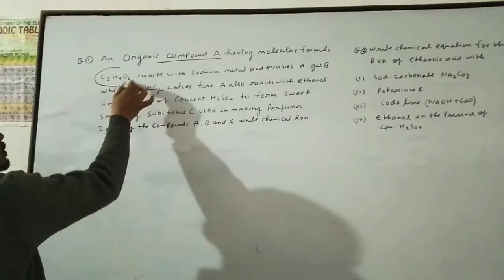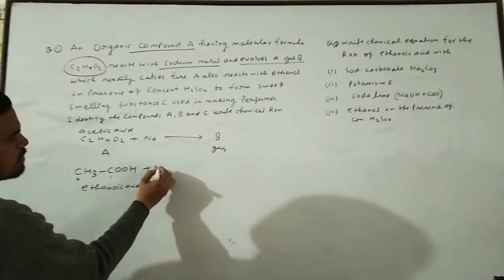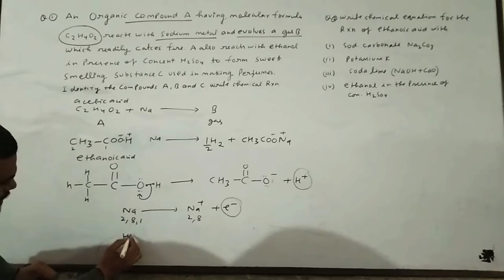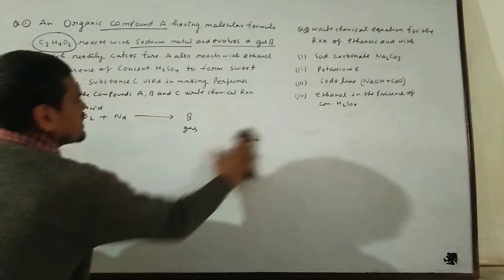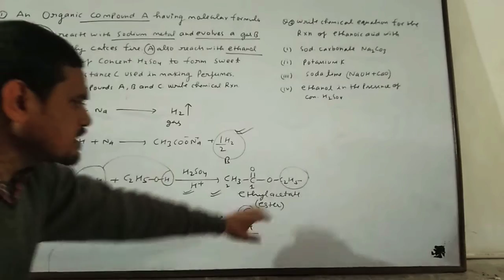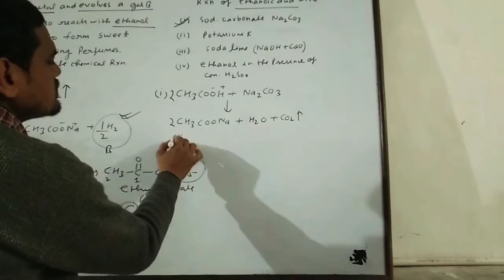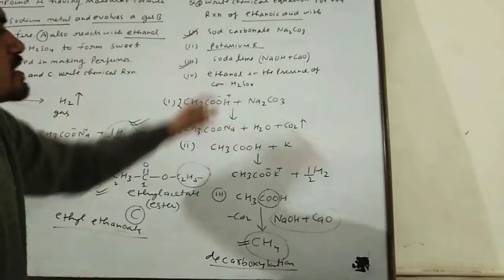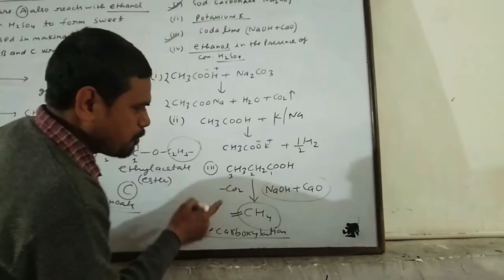Class 10th||Ethanoic acid||Chemical Reactions||Chapter4|| Carbon and its यौगिक